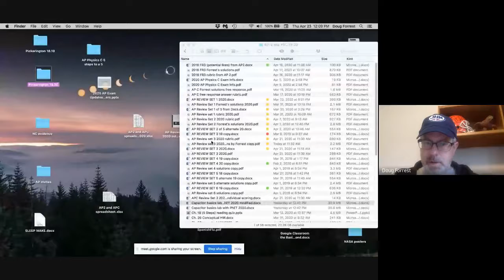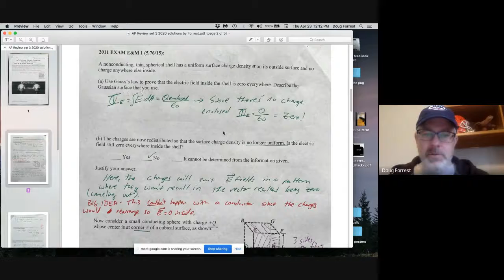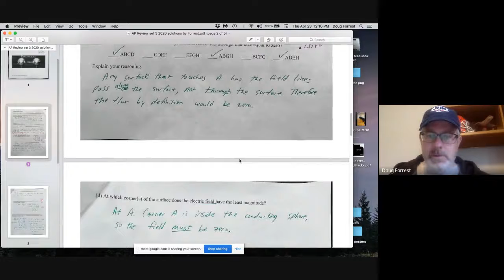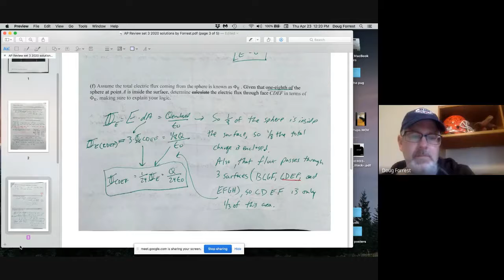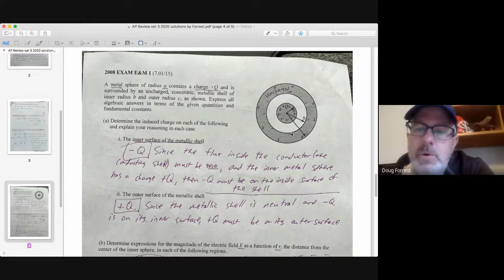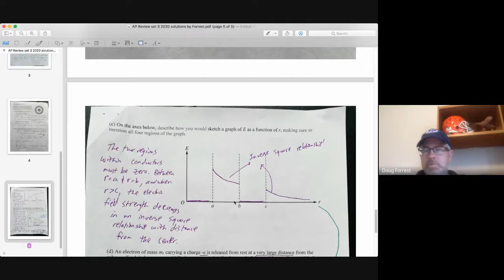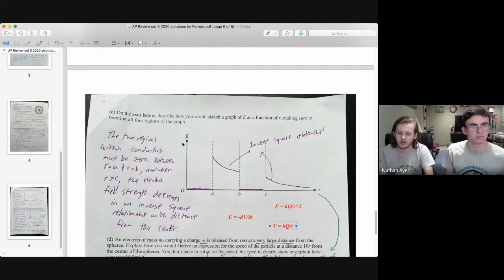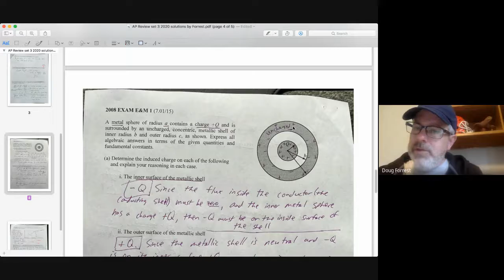April 23 Google Meet recording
As we went over the set 3 Review, here's a recording for those not there who want to hear the discussion.